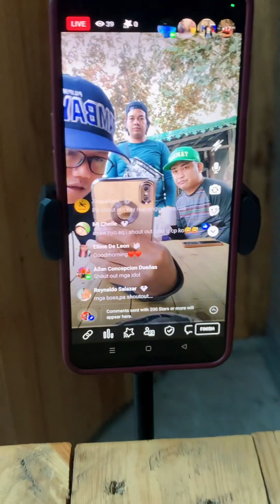ENERGEN prank ahahaha